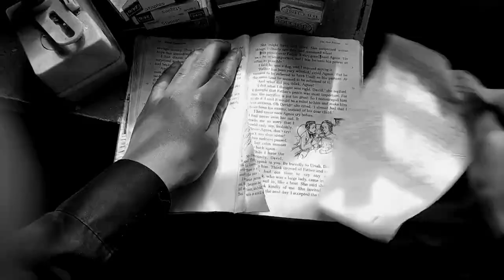P O M B O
‘Pombo’ means pigeon and although there are some scenes in the film which are literal, there still are some metaphorical references in it as well which are based on my real life experiences. The philosophy behind the film revolves around some of the thoughts by Roland Barthes in his book, ‘A Lover’s Discourse’:

"The true act of mourning is not to suffer from the loss of loved object or the loss of sense of viewing things to see if they are beautiful, it is to discern one day, on the skin of the relationship, a certain tiny stain, a tumor, an infection, appearing there as the symptom of death: for the first time I am doing harm to the one I love, involuntarily, ofcourse, but without panic.
When abuse surpasses human limits, all your desires are abolished by the plenitude of their satisfaction. In companionable molestation, for example, everything is suspended: time, law, prohibition. Nothing is exhausted, nothing is wanted: all desires are abolished, for they seem definitively fulfilled."

Song: Shiki - Kuroi Kage